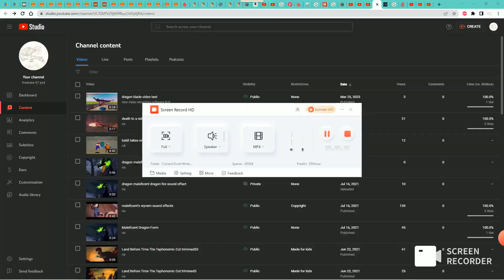zigrauth battle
dragon battle dragon blade